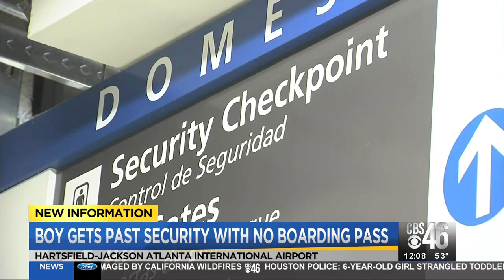Boy gets past TSA without boarding pass